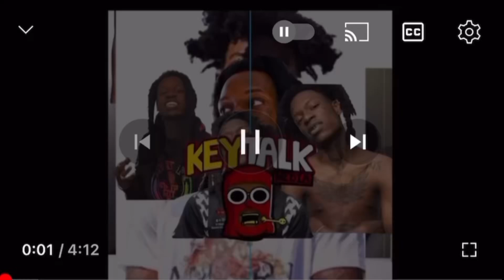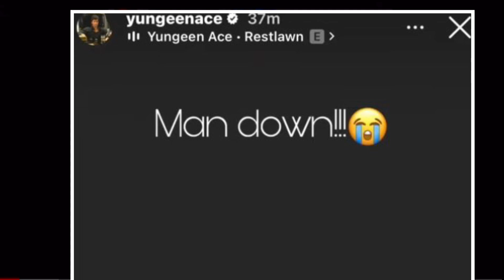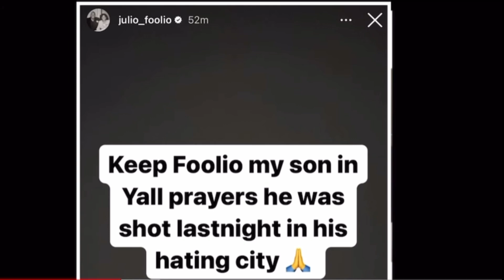Ain’t no way! Julio Foolio already BACK RiDiNG wit the THOOKA N his city, claims Yungeen Ace ducking